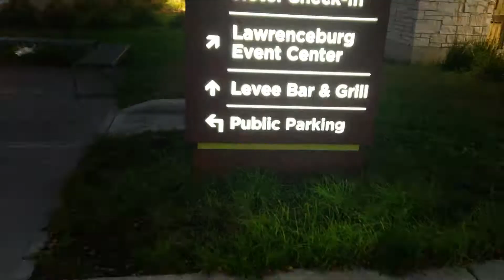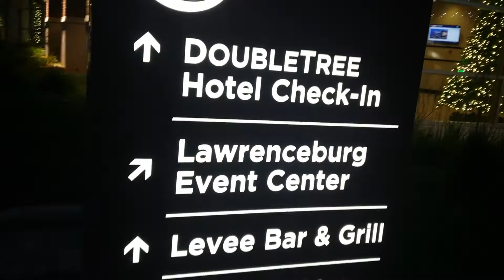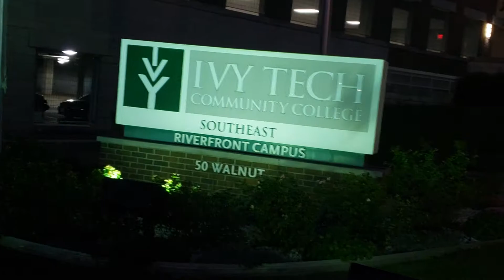Lawrenceburg, Indiana (at night)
Lawrenceburg, Indiana

population: 5,001 (estimate. 2019)
county: Dearborn (county seat, and largest city)